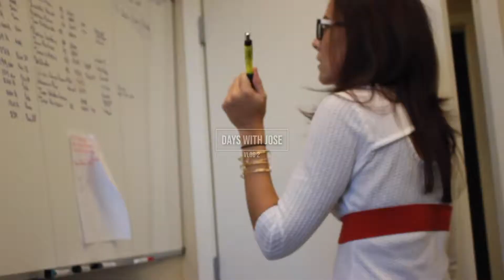DOES MY CAR REFLECT MY SELLING SKILLS? | Days with Jose Vlog 2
🔥We know that making the BEST impression on your clients when you meet them at a listing is VITAL, and their impression of you has an effect on if they decide to use you as their real estate agent. So does it matter if you aren't driving the best car in the lot? 🚗

😍Join us for Days with Jose Vlog 2 where he explains how driving the best whip may or may not reflect your selling skills 🤔

Want to be updated on future episodes of "Days with Jose?"